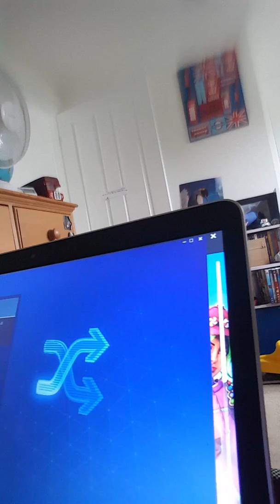Playing fortnite again in 50v50v3